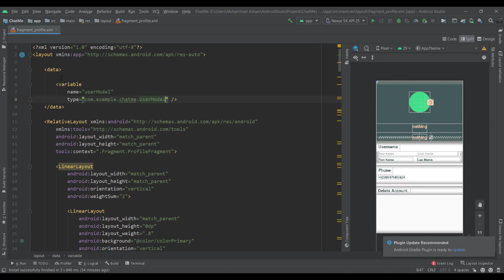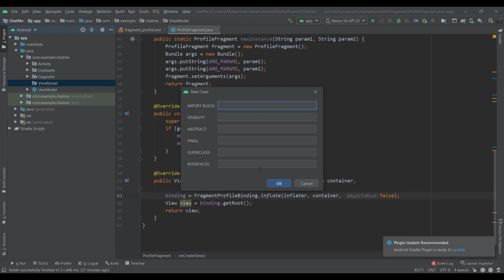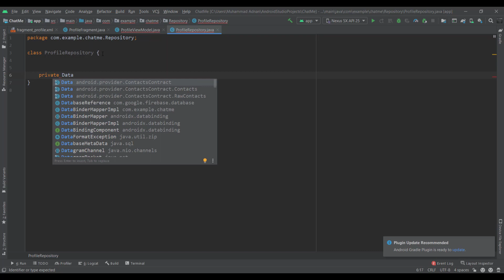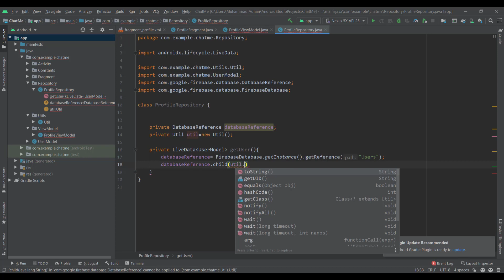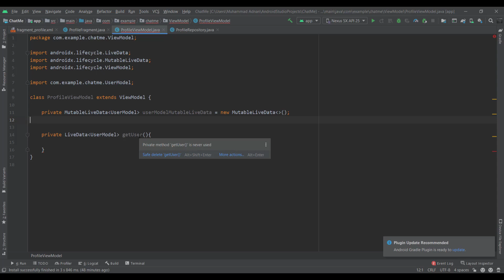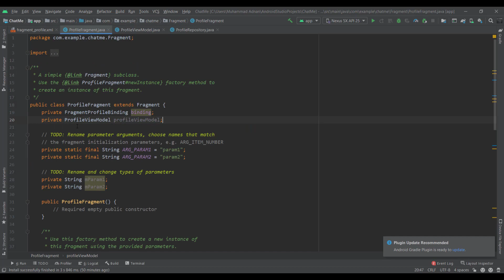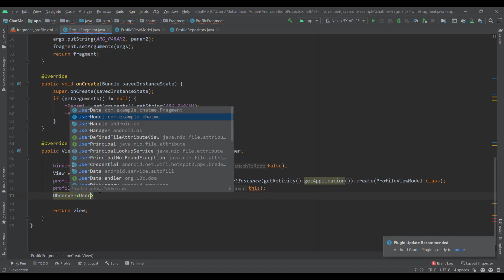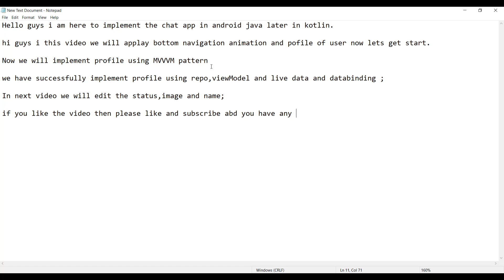Show user profile using MVVM pattern in android(Chat App Part 5)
In this video we will learn how to show data using MVVM pattern and observe the changing live and update the views in chat app.In next video we will edit the name status and image of user.